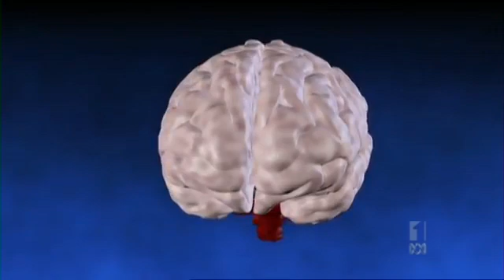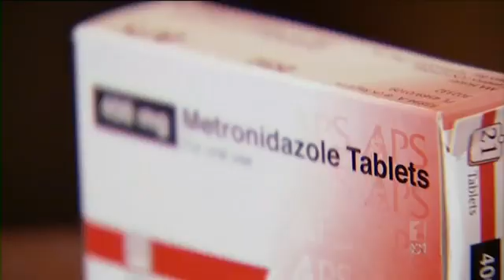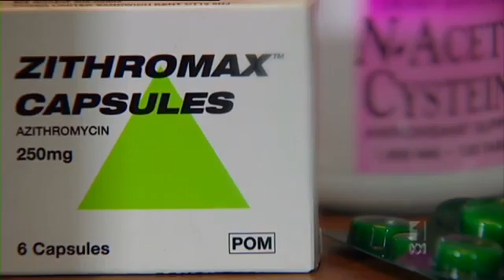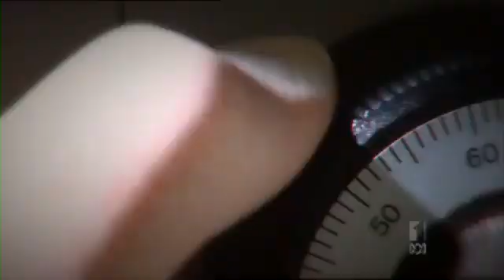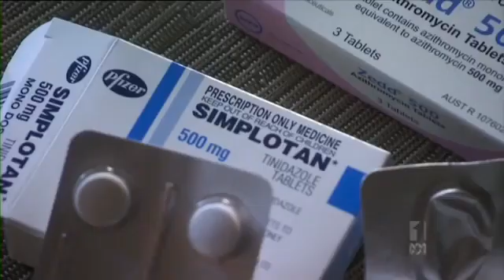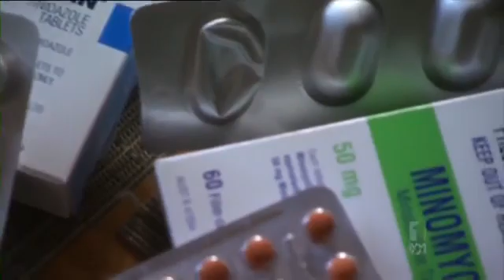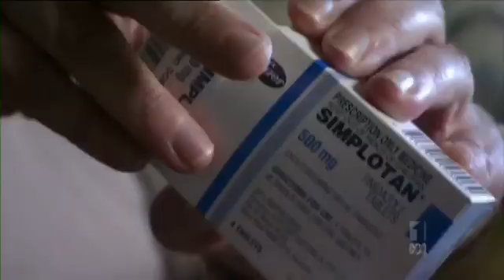Рассеянный склероз. Др.Уэлдон и Сара Уэлдон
Прогрессирующий РС не излечим? У др.Уэлдона, остановившего прогрессирующий РС у своей жены другое мнение.  РС это инфекция, впрочем как и многие другие заболевания...

Хламидиоз центральной нервной системы. Лабораторная
диагностика и клинико-морфологические особенности
Ю.И. ВАЙНШЕНКЕР1, И.В. НУРАЛОВА2, Л.С. ОНИЩЕНКО 3
1Федеральное государственное бюджетное учреждение науки «Институт мозга человека им. Н.П. Бехтеревой» РАН; 2Научно-исследовательский испытательный институт (военной медицины) Военно-медицинской академии им. С.М. Кирова; 3Кафедра нервных
болезней Военно-медицинской академии им. С.М. Кирова, Санкт-Петербург